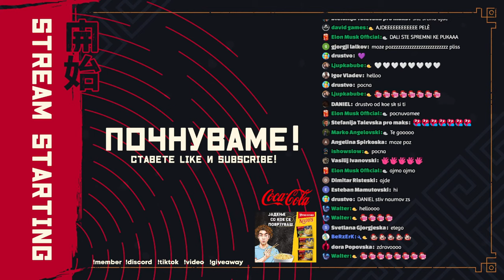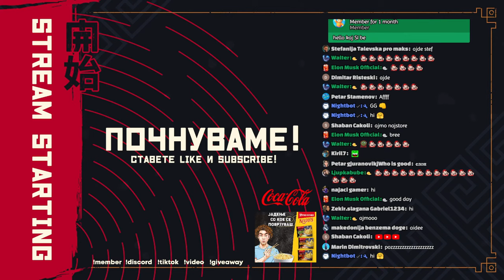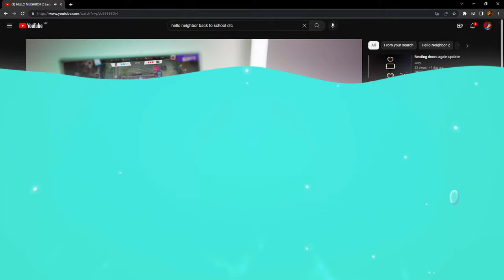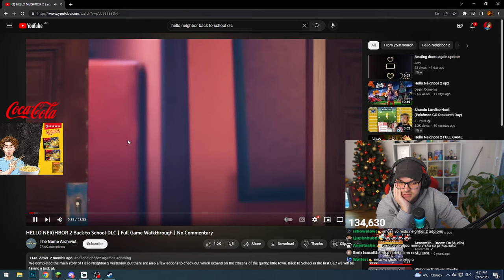ЈА ЗАВРШУВАМЕ! (Hello Neighbor: Hide & Seek #2)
уште една соседска игра завршена (Live Stream 226)

LEGENDS ❤️ (Top Donators):
🥇 ANGELKA - $509.93
🥈 Martina Kebakoska - $497.67
🥉 Poremeten - $466.82
#4 Daniel Zdraveski - $204.79
#5 OG_DREXA - $193.23
#6 kevin Sokolovski - $177.73
#7 gogo - $175.00
#8 roberto - $120.68
#9 keks - $104.00
#10 Cutiepie - $98.60

❗️ Донациите се добредојдени, но никогаш задолжителни. Донациите не можат да бидат рефундирани.

TOP GIFTERS 💛 (Memberships):
🥇 Steffonator - 680
🥈 ANGELKA - 111
🥉 Poremeten - 88
#4 BeRzErK - 70
#5 Cutiepie - 39
#6 Jovvceskiii - 31
#7 Daniel Zdraveski - 25
#8 Azalea - 23
#9 jigoku - 10
#9 Tantrum90 - 10
#9 Gjole T - 10
#10 kevin Sokolovski - 6

💥 specs:
CPU: Intel Core i9-9900K 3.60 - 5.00 Ghz
MB: Gigabyte Z390 GAMING X
GPU: Nvidia GeForce RTX 2070 8GB
RAM: 32GB DDR4 2666Mhz
SSD: Samsung 970 Evo M.2 NVMe 250GB
HDD: 2TB WD Blue 5400 RPM + 1TB WD Blue 7200 RPM
Blackmagic DeckLink Mini Recorder